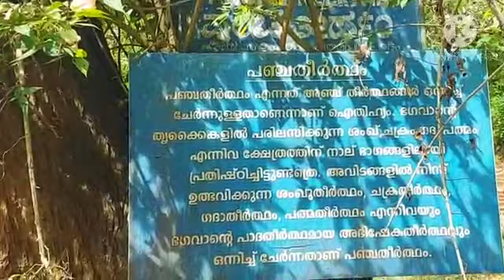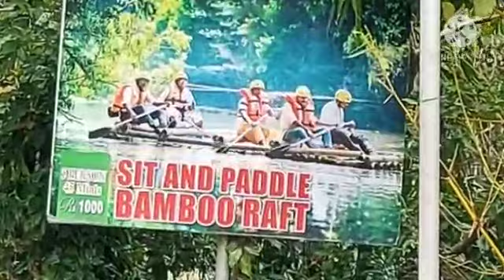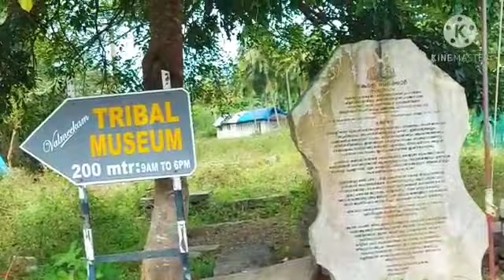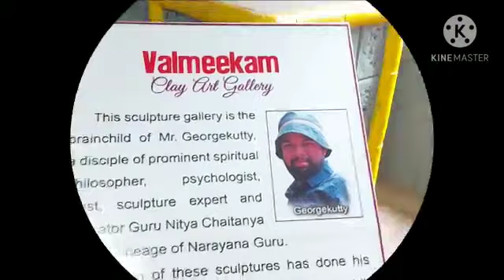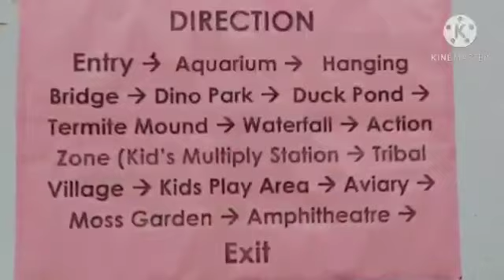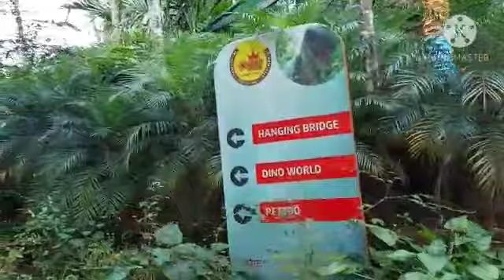Travel time 4: Explore Wayanad - Part 1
Explore northern part of Wayanad, next to Coorg.
Places covered in this video are
Thirunelli temple
# Pazhashikutiram

All these places are in and around Mananthavady.
Places to see at Mananthavady
Explore Wayanad, Kerala

Places to see Wayanad
Source: